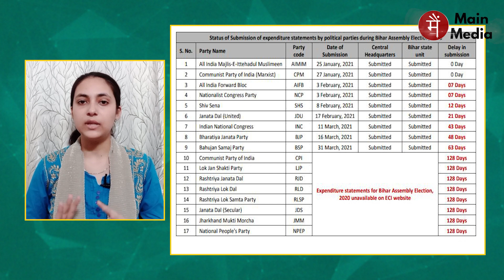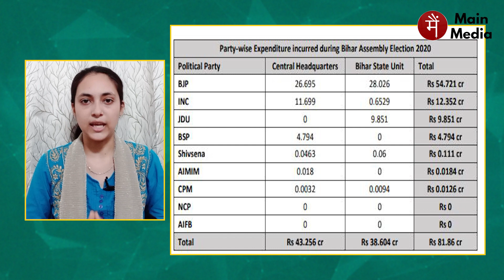2 लाख से कम खर्च कर AIMIM ने लड़ा Bihar Chunav, RJD, BJP ने कितना किया खर्च?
AIMIM ने Bihar चुनाव खर्च किया सिर्फ 1 लाख 84 हज़ार, JD(U) ने 9.851 करोड़, जबकि RJD ने अब तक नहीं दी है जानकारी